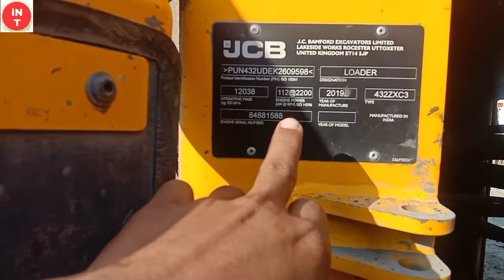JCB 432zx लोडर का पार्ट्स के बारे में पूरा जाने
और इसमें कोन सा ऑयल कितना लगता है इस वीडियो में पूरा जानकारी दिया जाएगा इसीलिए इस विडिओ को पूरा लास्ट तक जरुर देखे
aur is video me loader chalana sikhe

aur aisa hi interested video dekhne ke liye
india no 1 technical sabskraib please